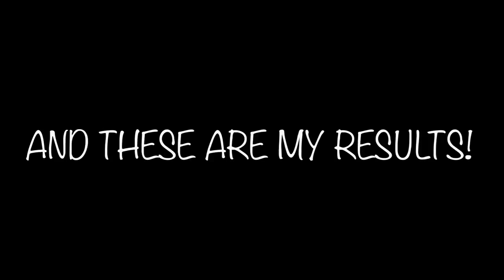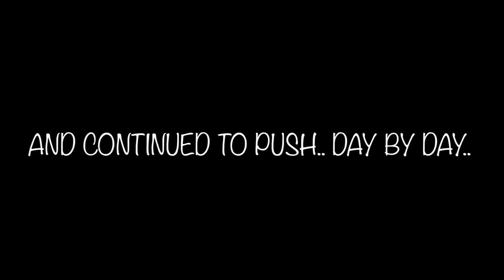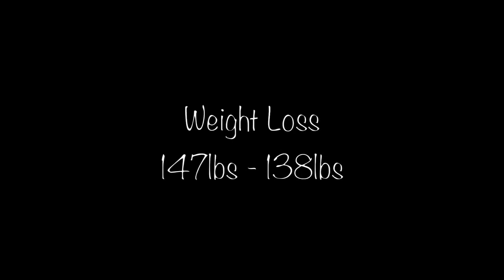How to Loss Weight Women (30 Day Challenge).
How to Loss Weight Women. CLICK HERE NOW

Get evolve:
 Minimum reps: you should be able to hold a front plank for at least 60s

*Balance*
Single leg hold
Minimum reps: you should be able to hold this position comfortably for at least 30s

*Calf strength*
Single leg calf raise
Minimum reps: 15 per side (no bouncing!)

*Quad strength*
Single leg squat (or squat to box)
Minimum reps: 15 per side (even if it's just the lower down)

*Glute strength*
Single leg glute bridge (or variation of this)
Minimum reps: 15 per side